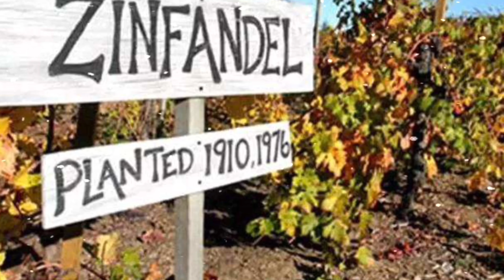仙粉黛是加州的名片？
仙粉黛特征，主要产区，红白仙粉黛的区别，如何挑选适合你的仙粉黛。